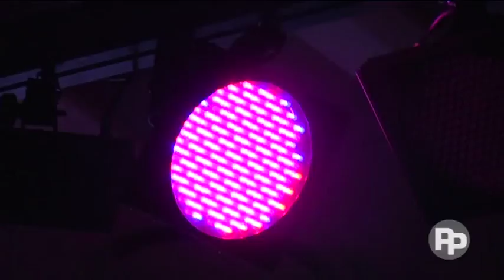Eerste tienerfuif: 13 februari 2015